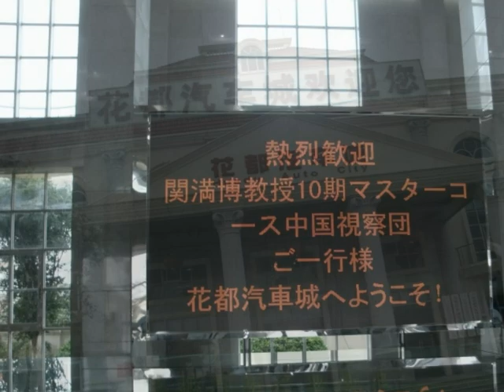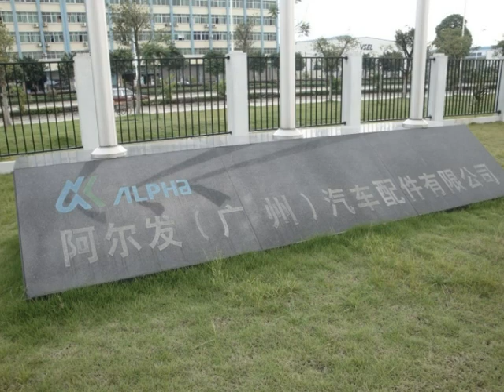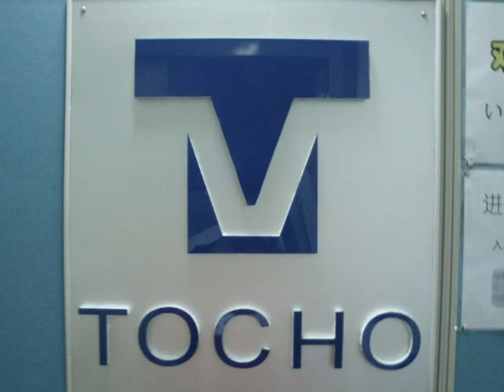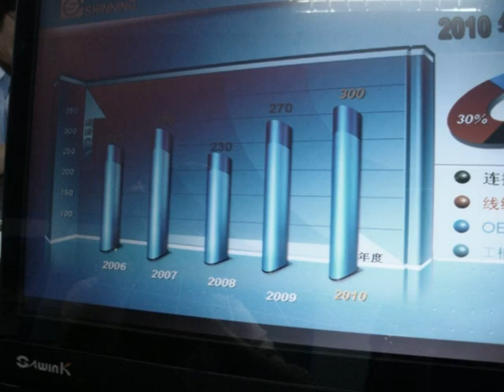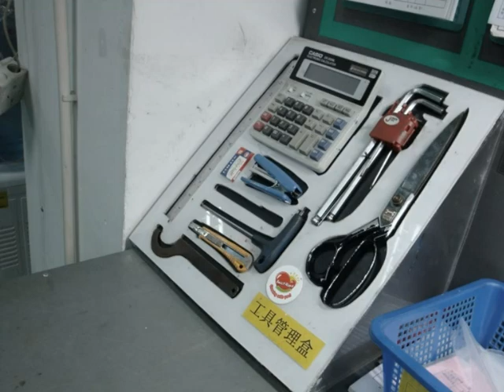関満博教授との花都・深セン視察 in 2010